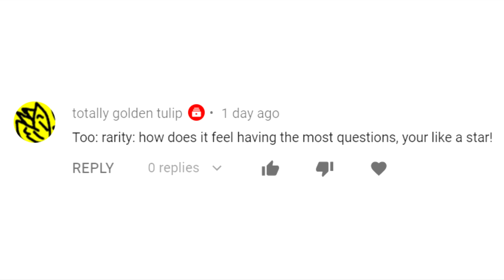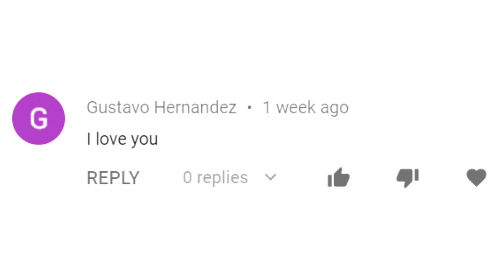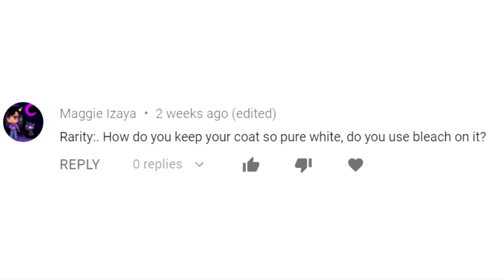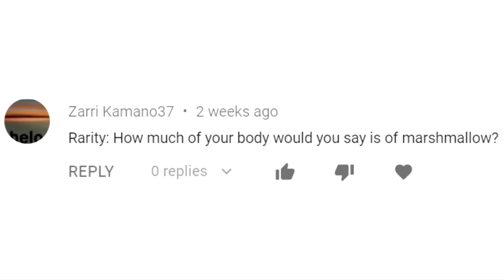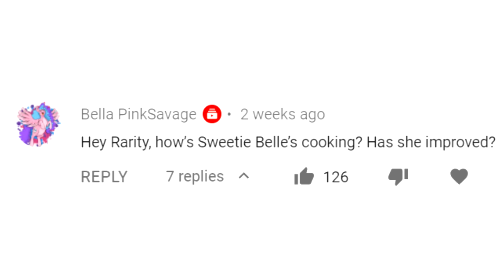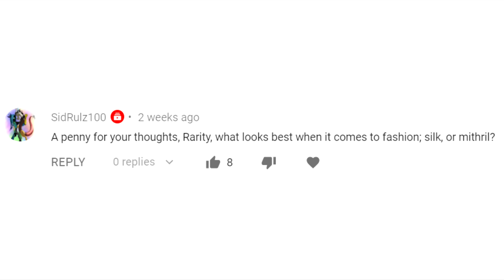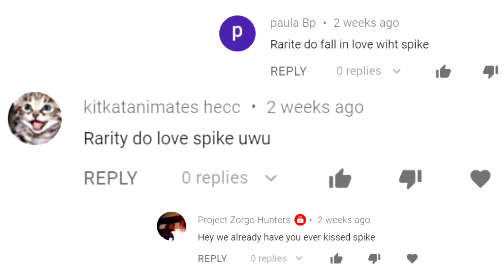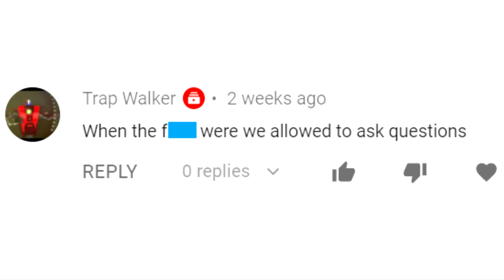MLP Animation - Ask Ponies - Rarity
Ask our next pony guest your question, and have it answered here on Youtube!

Next time the pony guest will be: Applejack!

Before you ask your question, please bear these rules in mind:

1. One question per comment, per video
2. G or PG rated questions only (meaning no clop or excessive violence)
3. Only questions directed at the pony (or ponies) featured for that week will be answered. We will inform you at the end of the current episode who the next pony will be! This time it’s Applejack :D
4. Only questions on the video will be considered, please do not comment or email questions anywhere outside of the video or it will be disqualified.
5. PLEASE do not use the audio or visuals without express permission

Script, Artwork, and Editing by Magpiepony

Rarity and Pinkie Pie by Magpiepony
Rainbow Dash, Applejack, and Narrator by TheLostNarrator
Fluttershy by BasicallyBB